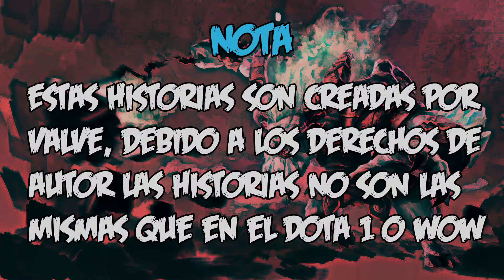Historia De Sven Dota 2 (Español)(Loquendo)